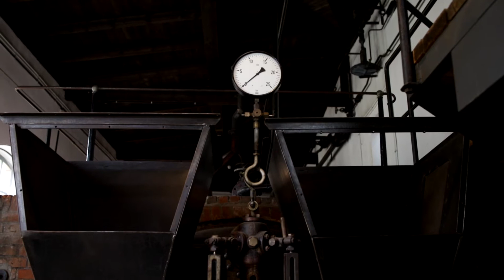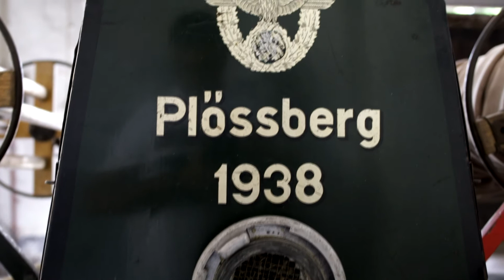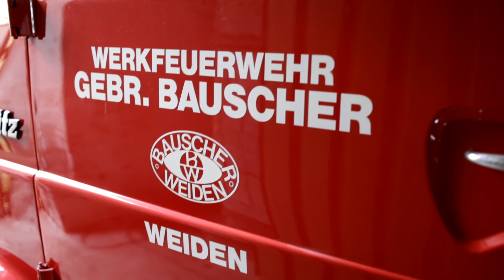Tag des offenen Denkmals 2020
Die Porzellanikon-Mitarbeiterin und Expertin für Industriegeschichte, Kathleen Klötzer, nimmt die BesucherInnen mit auf eine Zeitreise über das Gelände und zeigt Orte, die normalerweise entweder verschlossen oder versteckt sind.

Revision: Anders als im Video gesagt, befindet sich in der Sammlung des Porzellanikons ein Spritzenwagen der Firma Rosenthal, welcher in der Fabrik in Selb Plößberg zum Einsatz kam. Ich entschuldige mich vielmals für diesen Fehler.
Mit freundlichen Grüßen, Kathleen Klötzer